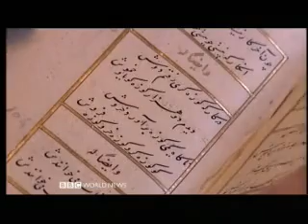Khayyam & Fitzgerald Part 1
A little about the two men